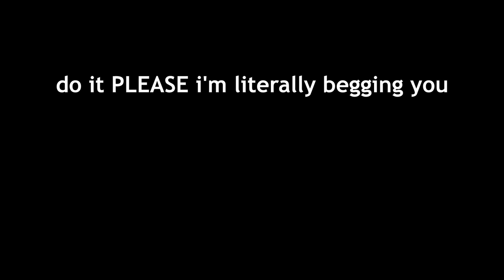𝐂𝐒𝐆𝐎 𝐆𝐋𝐈𝐓𝐂𝐇𝐄𝐒 ２０２０ *ɴᴇᴡ*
epic csgo glitches 2020